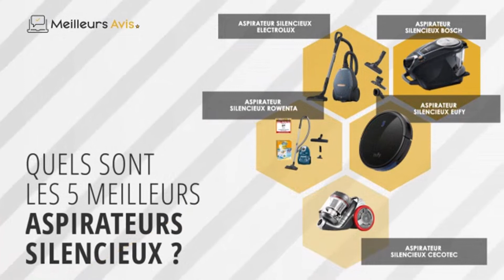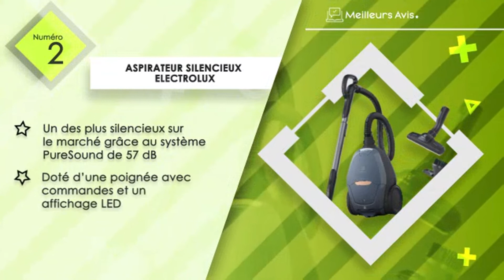⭐️ MEILLEUR ASPIRATEUR SILENCIEUX - Avis & Guide d'achat (Comparatif 2023)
⭐️ Aspirateur silencieux Bosch
⭐️ Aspirateur silencieux Electrolux
⭐️ Aspirateur silencieux Eufy
⭐️ Aspirateur silencieux Rowenta
⭐️ Aspirateur silencieux Cecotec